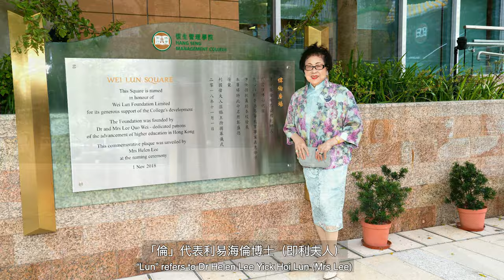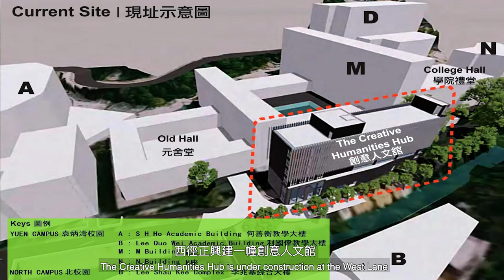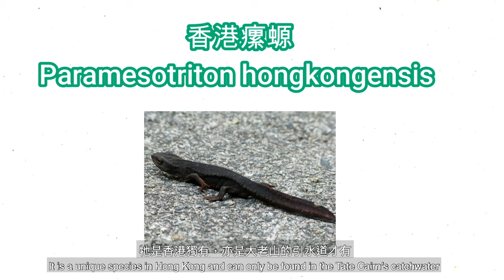《校長帶你遊校園》系列 第七集：北校園偉倫廣場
何順文校長今集帶大家遊走香港恒生大學（恒大）嘅偉倫廣場，嗰度環境清幽，係恒大嘅熱門打卡勝地，每年畢業生都會喺偉倫廣場影畢業相留念。何校長仲會帶大家睇下恒大新教學大樓興建計劃嘅工程，希望大家支持，為恒大打造更理想嘅學習環境。

《校長帶你遊校園》系列第七集–偉倫廣場link